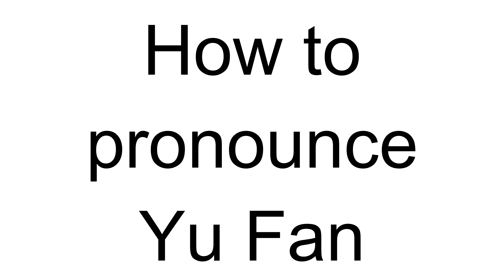How to Pronounce Yu Fan (Chinese)